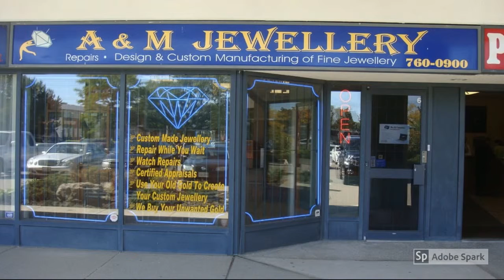Custom Made Jewellery - Vaughan- A&M Jewellery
A & M Jewellery

Serving the GTA from 1992 we specialize in custom made jewellery and jewellery and watch repair while you wait. We carry also a wide variety of gold and sterling silver jewellery. In addition to Jewellery we carry a wide variety of Bulova,Accutron, Wittinauer and Seiko watches at unbeatable prices.
Located at: 7880 Keele Street
Concord, ON L4K 4G7